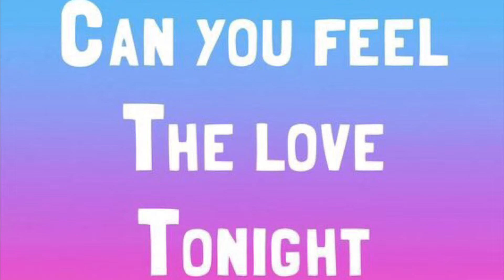Can you feel the love tonight | Guitar cover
Guitar cover to this beautiful song